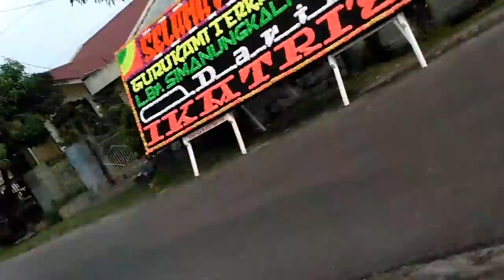Vlog: Jogi Foto Wisuda Taman Kanak-Kanak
Vlog ini dibuat/ direkam dengan camera xiaomi min pro Dan di edit menggunakan filmora